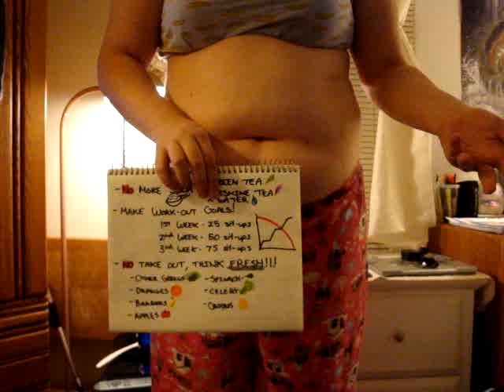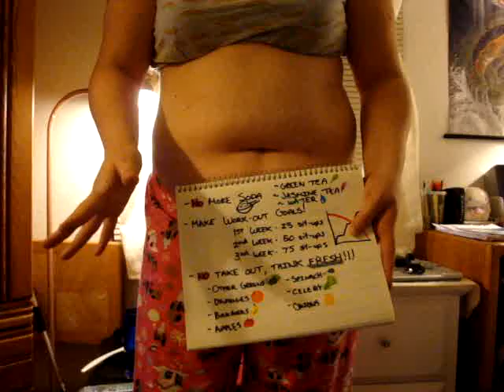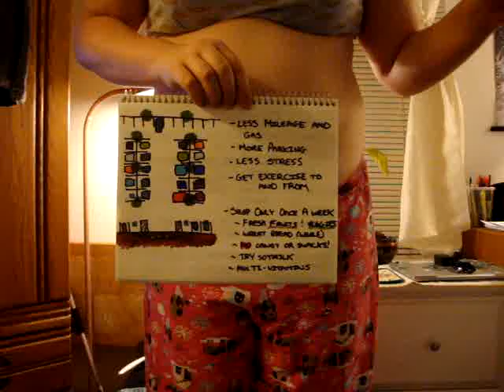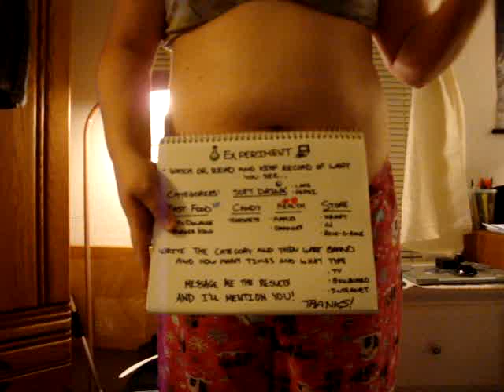Day 13 of Weight Loss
Here's an update!!! I've lost 20 lbs. so far!!! Yea!!! Only 60 lbs. more to go... but I know I CAN do it!

So new ideas to get some exercise and some advice for shopping and exercise.

The Experiment:
Fast Food (McDonalds, Burger King, Subway, Taco Bell, etc)
Candy (Hershey, Skittles, etc)
Soft Drinks (Pepis, Coke, Monster, Red Bull, etc)
Health (Apples, Orange, California Grown, Soymilk, etc)
Junk Food / Processed Foods (Mac and Cheese, Cheezeits, Rice-o-Roni)
Misc (For things you don't know where it goes)

If you guys can put it into one of those categories, then by what company advertised, and how many times and what type of ad it was.

Thanks guys! Just message me with your results and I'll mention you! THANKS!!!